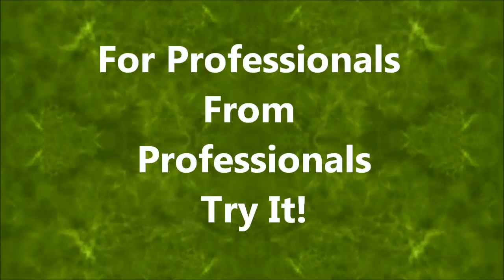004 Title - Free Background Music for Games, Videos or Films - Instrumental Background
The video sound is sampled only with 128 kbit/s in 16 Bit, you can download a better Mp3 file of this Sound on our website with sampling frequence of 320 kbit/s in 24 Bit.